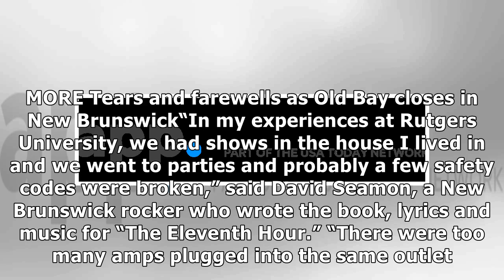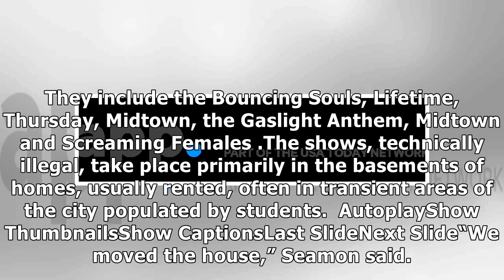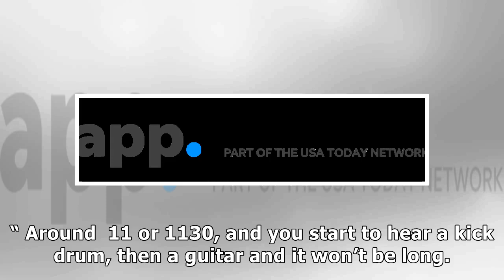New brunswick basement shows a salvation for end of world in ‘the eleventh hour!’